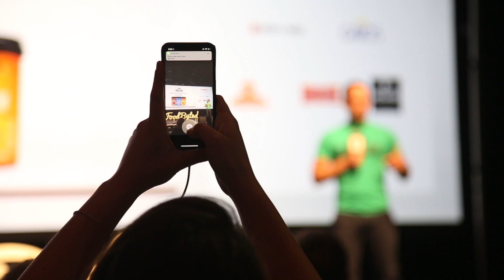Tina May - Land O'Lakes SUSTAIN - FoodBytes!